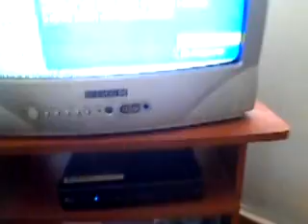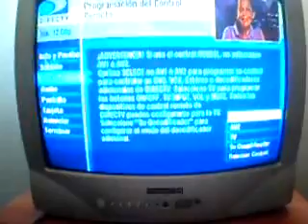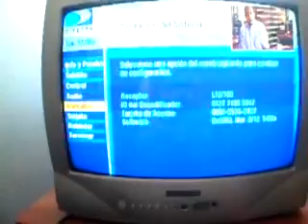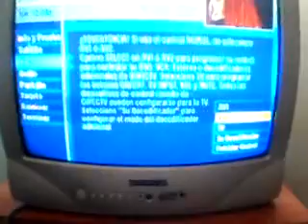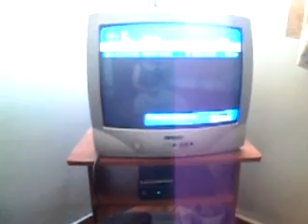Como activar un control de directv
Hola amigas y amigos de youtube, en este video explico un poco sobre como activar un control remoto de directv, es importante que si no funcionan los pasos que explico en este video, es porque deben activar el control con un numero de guia que viene incluido en su paquete de directv.